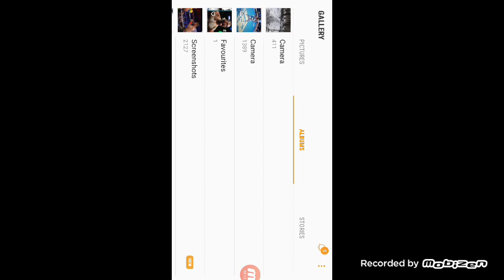VASYL LOMACHENKO KNOCKED DOWN BY LINARES !!! WOW LIVE REVIEW